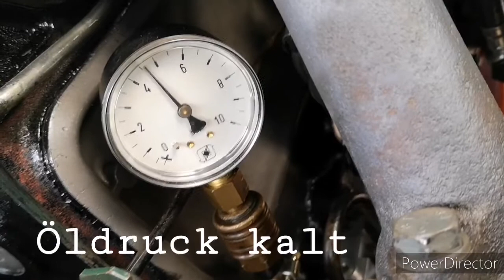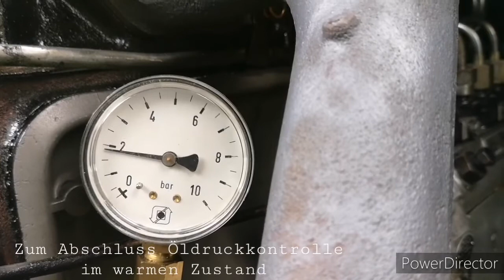Unimog 411 back on the road